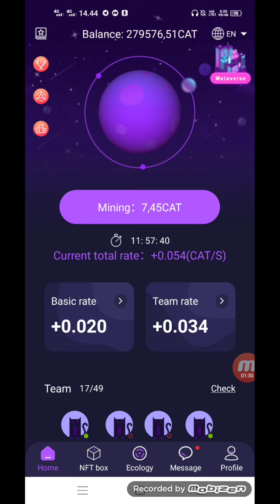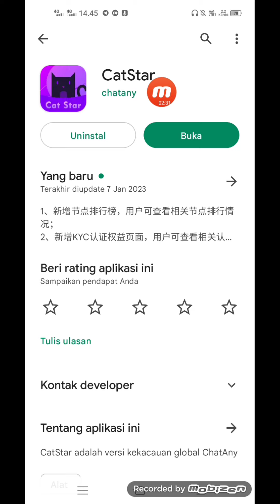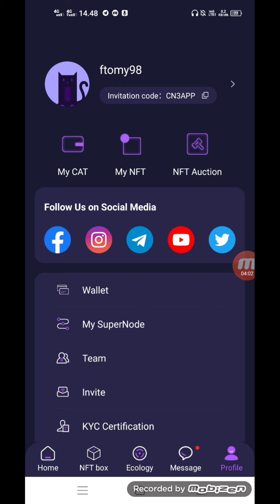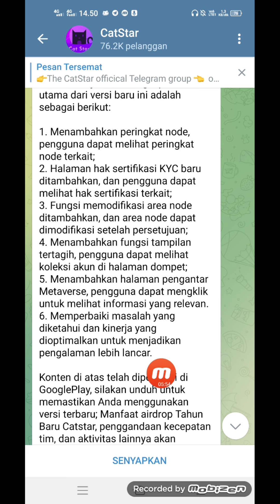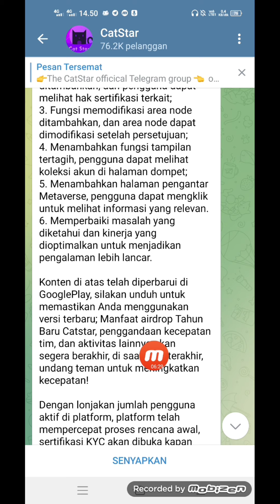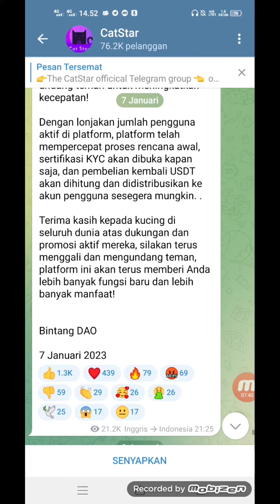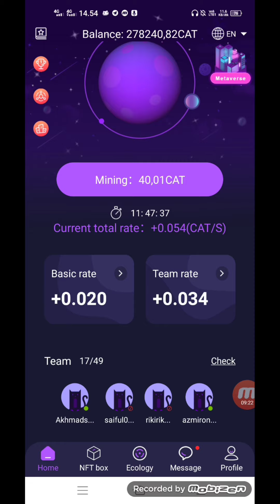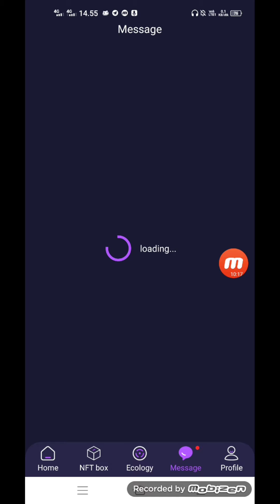Update CAT STAR Mantap Tinggal Menunggu Distribusi Buy Back Yg Belum Garap Segera Join Project Gurih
Cara Daftar ATC sampai sukses dan claim 1000 CUC

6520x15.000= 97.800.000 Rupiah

 10.000 Token KinG dari Dubay Pontensi listing $1 Cuan $10000 Gratiss

1 BTCF = 5,7 rupiah dimarkerplace bitcoin future

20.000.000 × 5,7 = 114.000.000 rupiah Listing di Binance pancaksweb didesember Daftar sekarang sebelum halving

PROJECT JELAS WAJIB DEPO DESCLAIMER ON !!

 GRATIS :
Ikuti Cara No 1 - 9 Dibawah Ini 👇
1. DOWNLOAD "Pi Network" di Playstore :